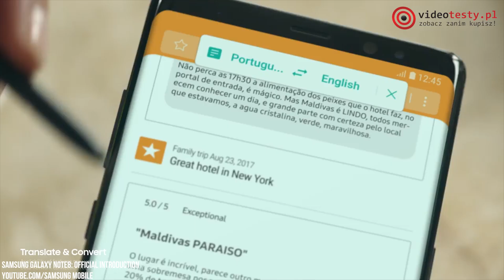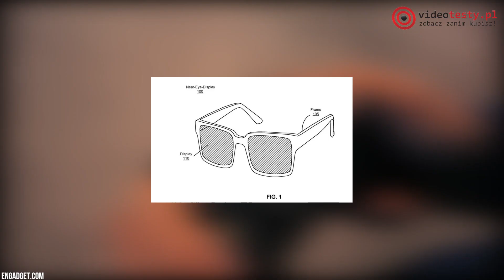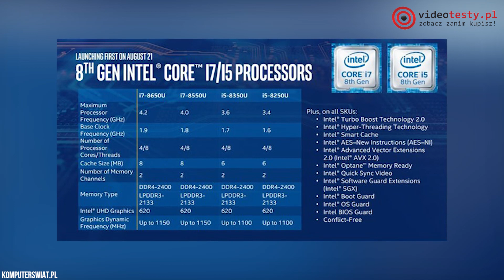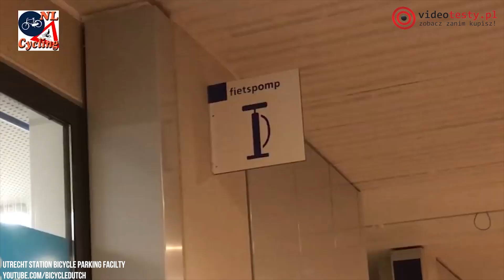Polski Netflix, Afera Atari, Nowe Procesory Intel - VideoNews #118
Witam Was bardzo serdecznie w 118 VideoNewsie, w którym po raz kolejny przybliżę wam najciekawsze wydarzenia ze świata technologii z ostatniego tygodnia. Dziś między innymi o zaskakującej przedsprzedaży Xbox One X, Pozwie Atarii oraz o szefie Samsunga, który trafił do więzienia.

TOP 5 aplikacji dla studenta [IOS/ANDROID]!

Smartfonowy Ranking Specjalny - TOP 30 Smartfonów!

Muzyka:
First To Last - Gunnar Olsen
AudVid Bros.

Ekipa
VideoTesty.pl